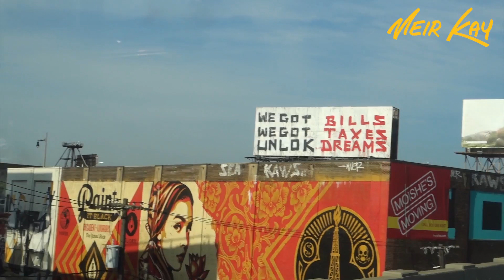Mordechai Shapiro - Friends Music Video - (Behind The Scenes VLOG)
48 hours of non stop epic fun! Mordechai Shapiro decided for his new hit single "Friends" to hang out with, you guessed it, his friends and take them on an fun filled adventure! We hit up Six Flags Theme Park, went banana boating, SKY DIVING, ate PIZZZZZA and a whole lot more.

Best thing about the whole trip was to build my friendship with Mordy and meet his friends who are just really incredible people! Reminds me how important it is to surround yourself will positive, good hearted humans in ones life.

Thank you Shimmy Socol for sharing with me some of his epic footage from the music video which you can check out

THE FRIENDS:
Morechai Shapiro
Duvie Shapiro
Yehuda Fein
David Prince
Steven Genachowski
Chaim Frankel
Meir Kay

Say Hey!